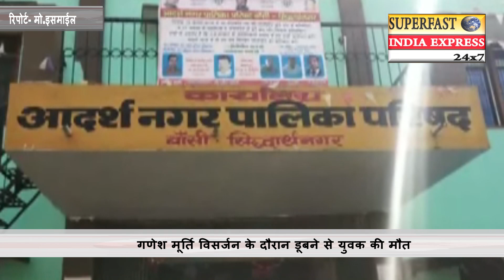उठते सवाल | uthte swal |20 sep 2018